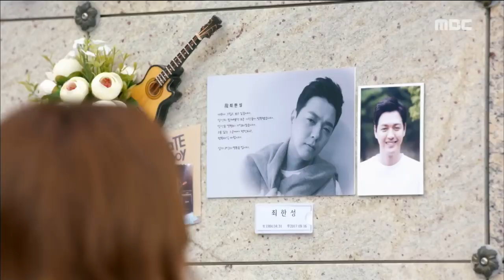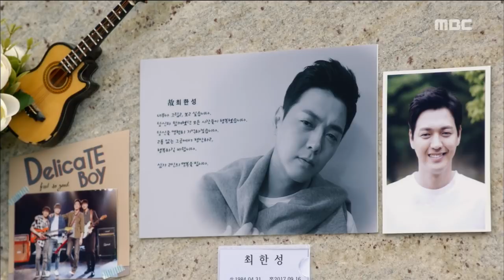[Risky Romance] EP21,Yoon Joo-hee"I'm not sorry about one of my responsibilities.",사생결단 로맨스20180903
Yoon Joo-hee"I'm not sorry about one of my responsibilities."